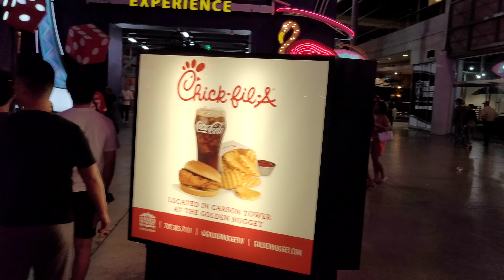Fremont street most dangerous thing I've recorded.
Walking Fremont street in downtown las vegas increased security helped stop something bad.